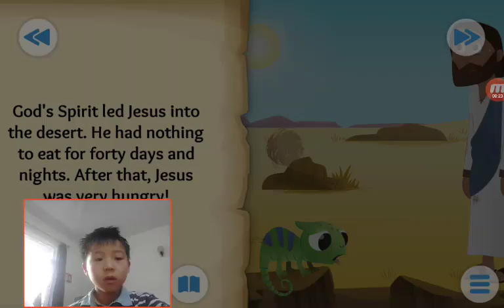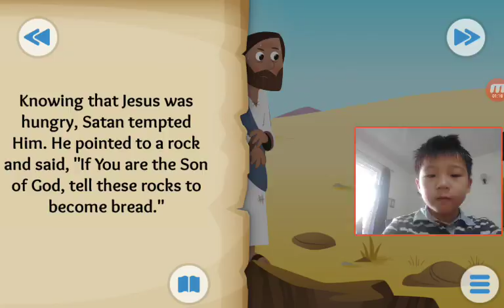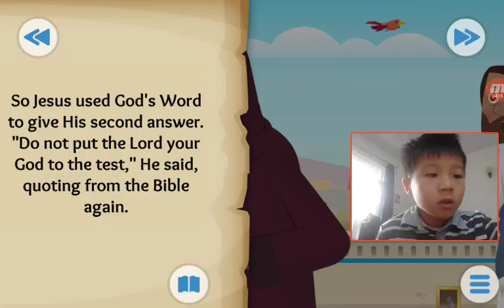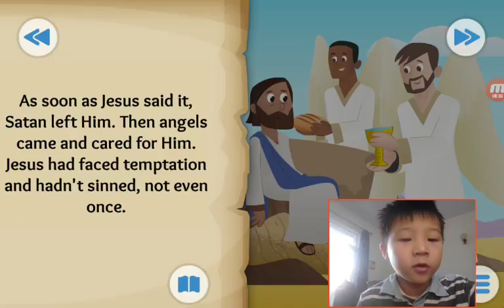‹Kids›Soo：Wonderful Bible Story‹성경이야기›– A Test in the Desert about Jesus is tempted